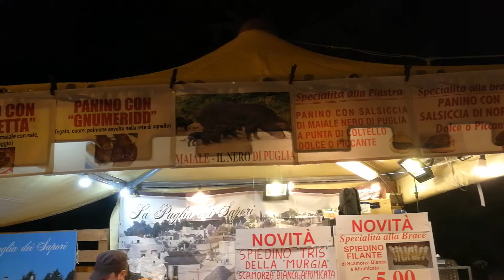Novello sotto il Castello, Conversano, Puglia / Apulia, Italy